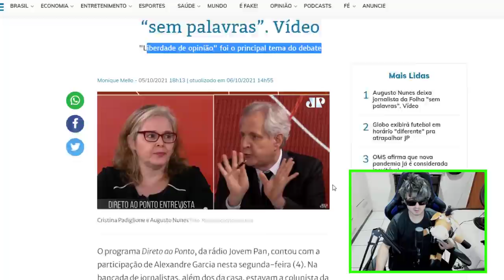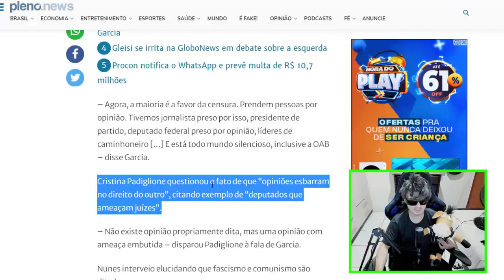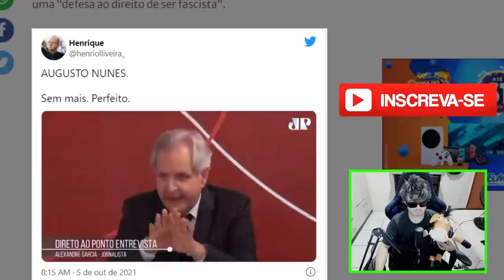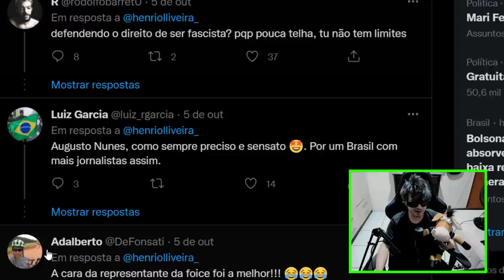FICOU MUDA! Augusto Nunes deixa jornalista da Folha sem saber o que falar !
Augusto nunes deixa jornalista da folha muda !